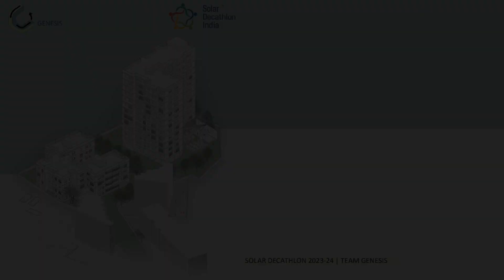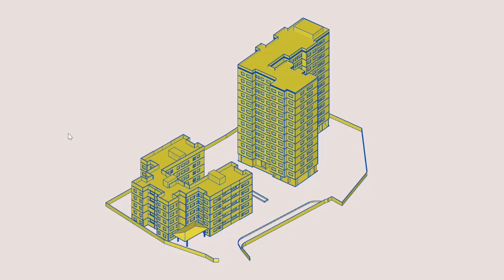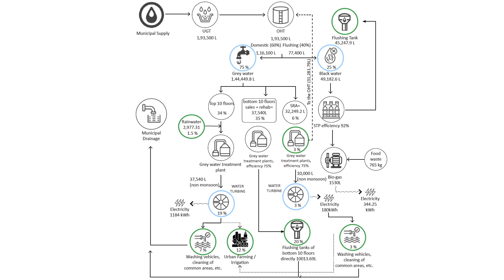MFY | Team Genesis | Bhagnari Society: Genesis of Sustainable Living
In the heart of Chunabhatti, nestled within Bhagnari Society, lies Team Genesis's vision: a home-like space, the genesis of user-centered design. Residents express desires; Team Genesis innovates. They study users, land, environment, crafting a holistic approach. Architectural ingenuity reigns, with flexible, sunlit spaces. HVAC, water systems ensure comfort and efficiency. Sustainability thrives, from solar panels to net-zero energy initiatives. Resilience against floods, earthquakes is prioritized. Sustainability is made economically viable, with no maintenance costs. Together, let's build a brighter, sustainable future.